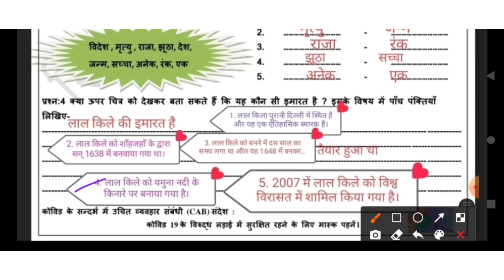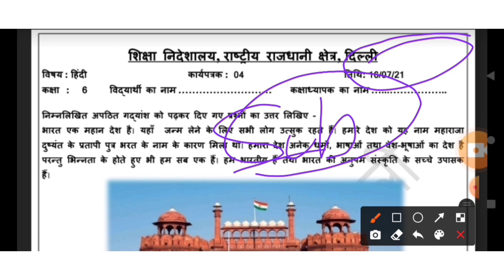worksheet 4 class 6 Hindi (16/7/2021) doe solution // आज की वर्कशीट 4 हिंदी कक्षा छठी// July workshe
2021 Solution All worksheet Class 6
छठी क्लास की वर्कशीट

new worksheet 4 class 6 Hindi (16/7/2021) doe solution
आज की वर्कशीट 4 हिंदी कक्षा छठी// July worksheet
today worksheet 4 class 6 Hindi 16 July 2021
छठी कक्षा की हिंदी वर्कशीट 4
आज की वर्कशीट चार नंबर कक्षा छठी 16 तारीख की
solution worksheet 4 class 6 Hindi
class 6 worksheet 4 Hindi 16 July 2021
worksheet 4 class 6 science hindi (16/7/2021) doe solution
class 6 worksheet 4 gnct doe science hindi medium 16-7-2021
all doe worksheet solution class 6
directorate of education gnct of delhi
aaj ki worksheet class 6 maths, hindi, english, science, Sanskrit
today worksheet class 6 maths, hindi, english, science, Sanskrit
worksheet 1, 2, 3, 4, 5, 6, 7 class 6 july 2021 solution doe gnct

bhalla kids
15 july 2021 worksheet 4 sst class 6
social science worksheet 4 hindi medium class 6
class 6th social science worksheet 4
15/7/2021 doe samajik vigeyan worksheet 4 class 6
आज के वर्कशीट छठी क्लास की 15 जुलाई 2021 की
समाज विज्ञान
टुडे वर्कशीट कक्षा छठी
टुडे वर्कशीट समाजिक विज्ञान 15 जुलाई 2021 छठी क्लास की
छठी क्लास की सारी वर्कशीट सॉल्यूशन के साथ
आज की वर्कशीट 4
कल की वर्कशीट चार् छठी क्लास की
बुधवार के वर्कशीट
छठी क्लास के उत्तर सहित वर्कशीट
15 जुलाई 2021 छठी क्लास की सारी वर्कशीट उत्तर सहित
SST class science
class six worksheet number 4 social science

आज की वर्कशीट 14 जुलाई 2021 कक्षा छठी सामाजिक विज्ञान

आज की वर्कशीट 16 जुलाई की 8 सितंबर 4 कक्षा छठी की साइंस की हिंदी मीडियम
साइंस की वर्कशीट हिंदी मीडियम
विज्ञान की वर्कशीट कक्षा छठी 16 जुलाई 2021 हिंदी मीडियम
today worksheet for class 6 science Hindi medium